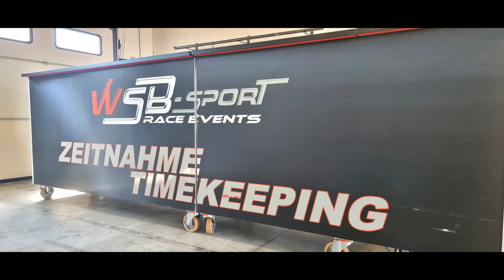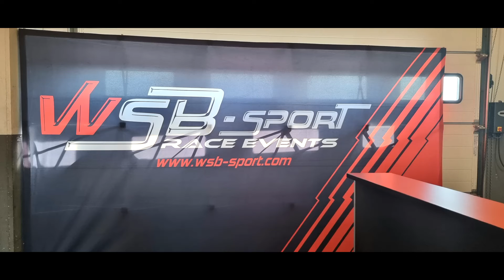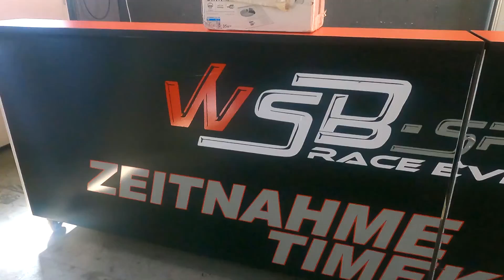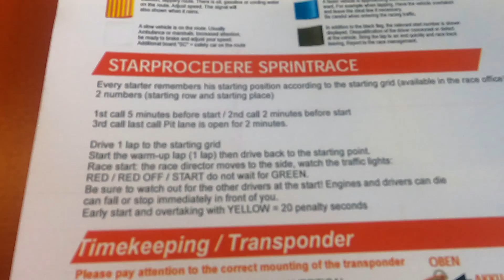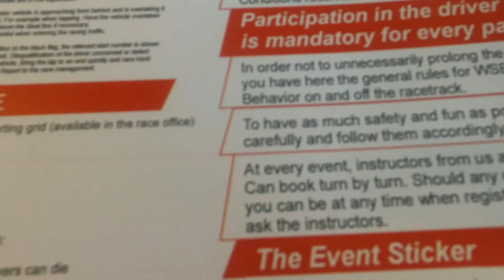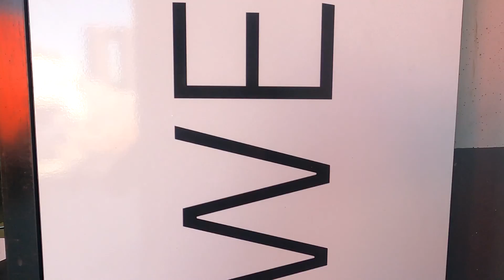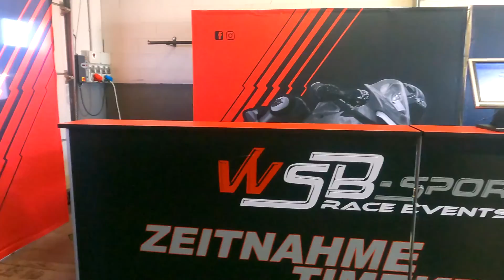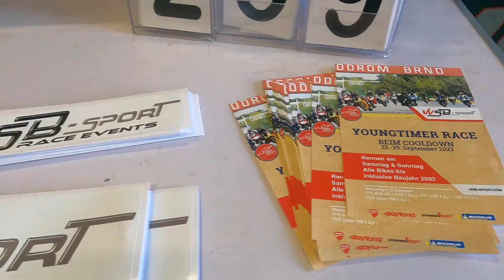CREMONA CIRCUIT Con WSB in Collaborazione con DUCATI AUSTRIA 04 al 07.08.2022 altri video seguono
Musiche Music Paolo Toamamichel and Sandra Eberle

Veicoli  Eletrici :
Droni:
DJI FPV
Camera Video Photo:
Action cam
Insta 360 Go 2
GOPRO :
Photo camera :
Cannon Eos 4000
Telefon :